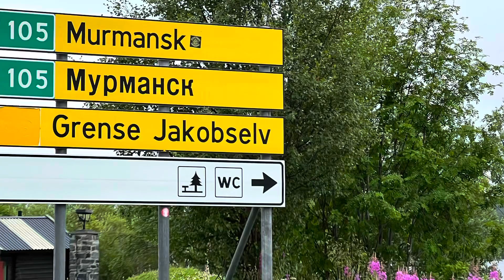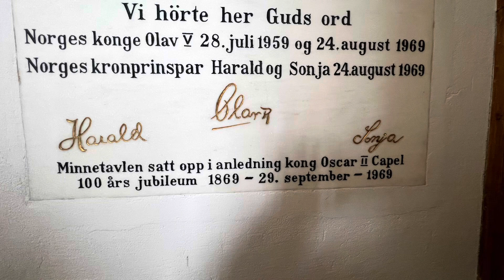Jakobselv 2023 Norwegen